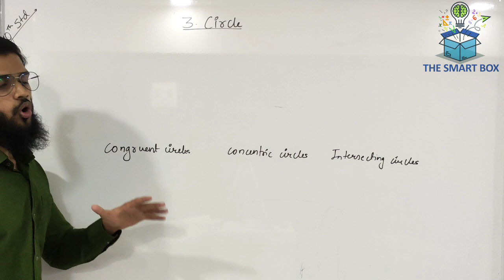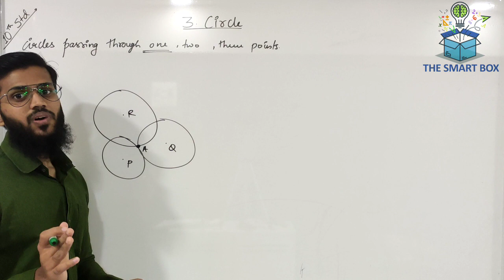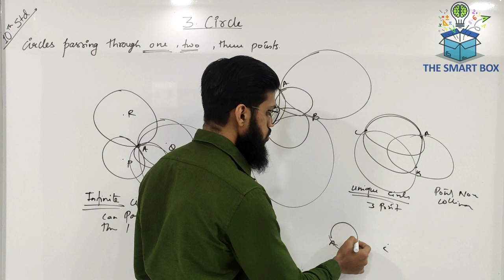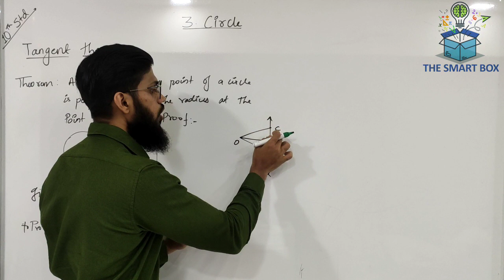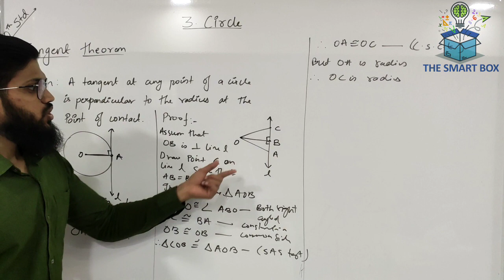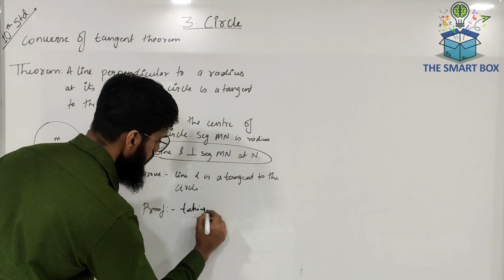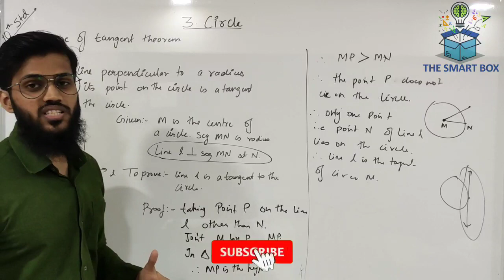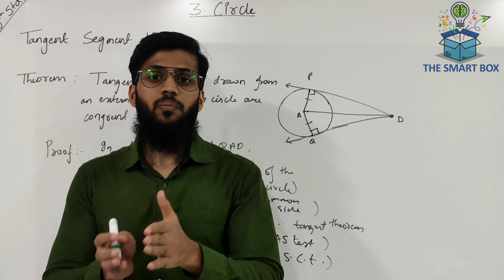Chap 3 : CIRCLE | 10th std | Geometry | Maharashtra Board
We will be starting our 3rd Chapter of 10th std geometry that is circle.

This chapter is the most highly weighted chapter in geometry

Mostly theorems are asked from this chapter and 4 marks questions will be asked from this chapter itself

this chapter contains many theorem and which are useful in the practice set we will be studying each theorem step by step in this video we will study today 3 starting theorems which are mentioned in our text book.

If you have any doubt you can comment down